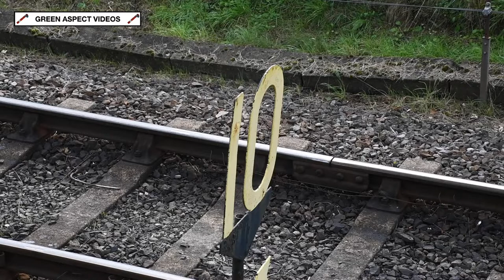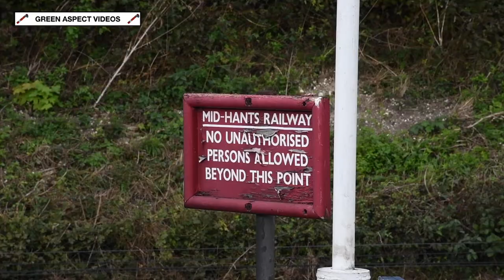Mid Hants Railway - Autumn Steam Gala - 07/10/22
The resident locomotives would take centre stage at the Mid Hants Railway 'Autumn Steam Gala', held over the weekend of the 7th - 9th October.

A quintuplet of engines were in operation, with the weekend providing the opportunity to bid a fond farewell to SR Schools Class No. 30925 'Cheltenham', which was making one final gala appearance. The 4-4-0 is scheduled to be withdrawn from service at the end of the year. In addition, LMS Ivatt 2MT No. 41312 would run under the guise of classmate No. 41294 - this particular locomotive being allocated to several different sheds on the Southern Region, before being withdrawn and scrapped in 1966. Completing the line up were BR Standard 4MT No. 76017, LSWR S15 No. 506 and SDJR 7F No. 53808.

There were also appearances from Peckett 0-4-0ST No. 1788 'Kilmersdon' and Steam Crane No. DS58, which were involved in respective shunting and lifting demonstrations at Ropley.

The lineup for the event:

- BR Standard 4MT 2-6-0 No. 76017
- LMS Ivatt 2MT 2-6-2 No. 41312 (Running as 41294)
- LSWR S15 4-6-0 No. 506
- SDJR 7F 2-8-0 No. 53808
- SR V Schools Class 4-4-0 No. 30925 'Cheltenham' *
- Peckett 0-4-0ST No. 1788 'Kilmersdon' ^

* Final Gala appearance before being withdrawn from service
^ Used on shunting demonstrations at Ropley

All scenes were captured on Friday 7th October 2022.

Timestamps:

00:00 Intro
00:21 506 - Northside Lane
02:35 53808 - Northside Lane
03:59 30925 - Northside Lane
05:49 41294 - Ropley (Arrival)
07:18 53808 - Ropley
08:18 1788 / DS58 - Ropley
15:32 506 - Ropley
16:57 76017 - Ropley
18:18 41294 - Ropley (Departure)
20:12 30925 - Ropley

On this day, 30925 'Cheltenham' carried an 'RCTS' headboard. This was to mark the 60th Anniversary of the 'Sussex Special Rail Tour', which ran on the 7th October 1962. 'Chellie' would haul the first section of the tour from London Bridge to Brighton. A very nice touch indeed!

Special thanks go to everyone at the Mid Hants Railway for putting together this event, and whilst there were no visiting locos, it was a great show!